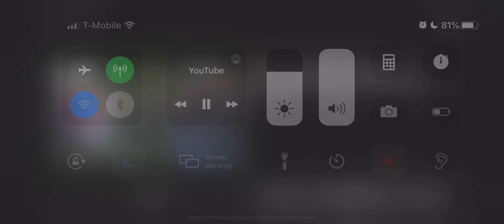The NFAC march (Daboo7)